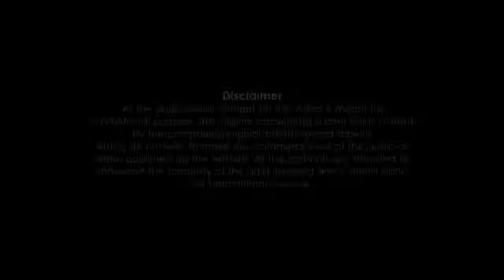Love Mashup 2018 – Biggest Hollywood And Bollywood Romantic Mashup By DJ R FACTOR & VDJ Mahe.mp4